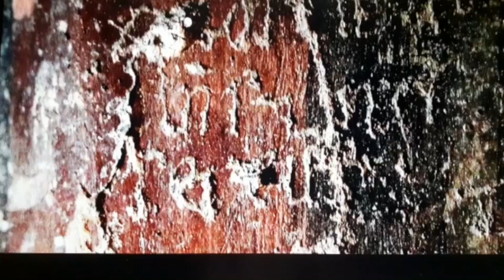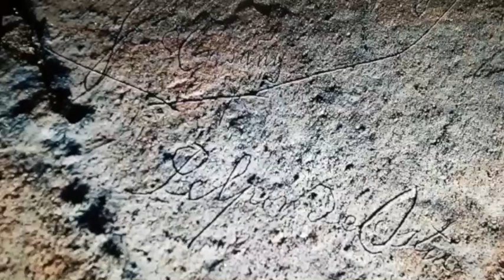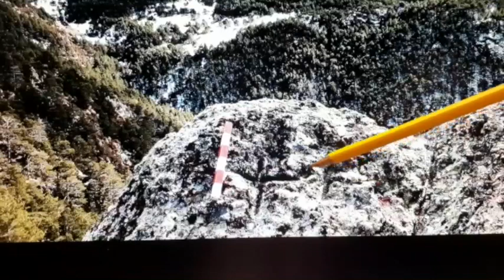Càpsula #22. Els gravats rupestres andorrans, per Jordi Casamajor.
Andorra és un territori especialment ric en gravats rupestres, que es poden datar des de la prehistòria fins als temps moderns. Avui, Jordi Casamajor n'és el gran especialista. En aquesta càpsula fa un repàs als conjunts més significatius, molts dels quals ha descobert ell mateix.